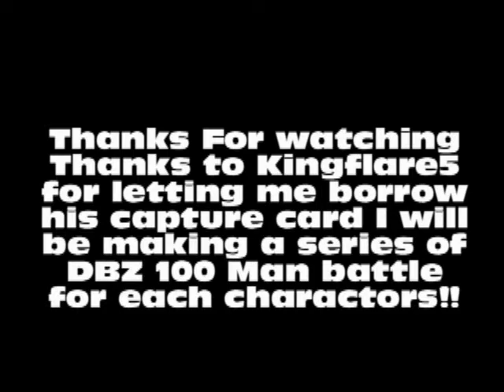DBZ Dazzle Test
Hey just testing out a capture card that kingflare5 let me borrow his capture card I am gonna do 2 more series that I am going to do now thanks to that ;D